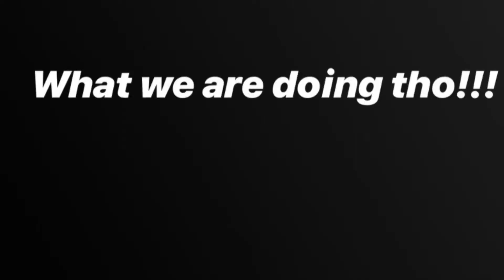We not DOOING that! Vs we doing THAT! (Real men only)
realmen dontdothat funnyasl Time to be more stoic and heroic...the kids watching us, men